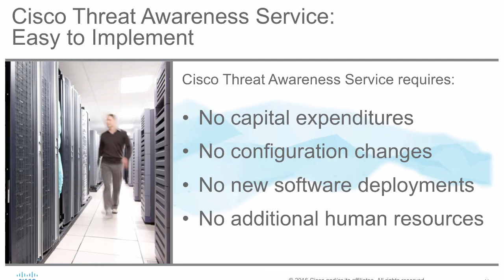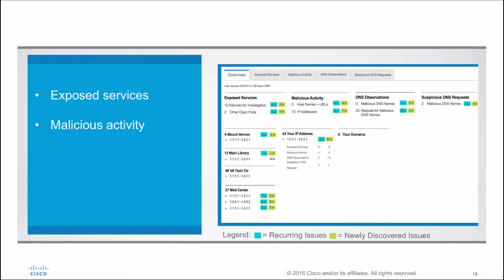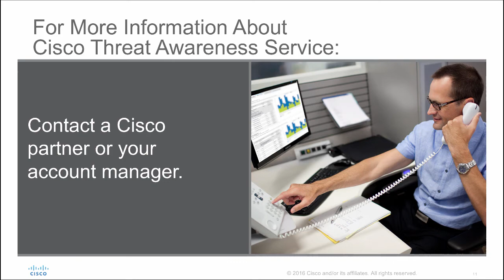Cisco Threat Awareness Service: Portal Based Threat Visibility For Businesses Of All Sizes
Cisco® Threat Awareness Service enhances threat visibility by making broad, foundational security information accessible 24 hours a day, 7 days a week. Accessed through the Smart Net Total Care portal, the service provides visibility into inbound and outbound network activity from the outside and indicates potential threats that might require additional attention. Threat Awareness Service requires no configuration changes, network infrastructure, or new software, so you can deploy the service quickly, easily, and cost-effectively.